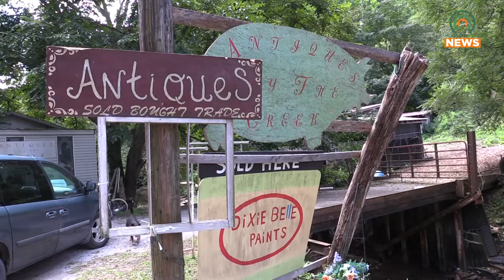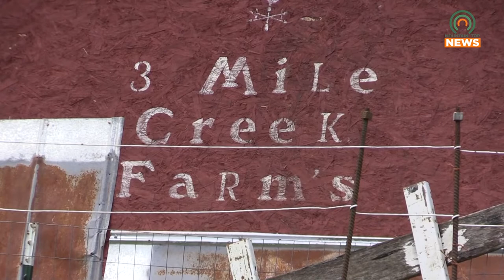3-Mile Creek Farms to Hold Horse Show Fundraiser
Saturday, August 20, 3-Mile Creek Farms will be hosting a horse show to raise funds for its many animals affect by July's floods.